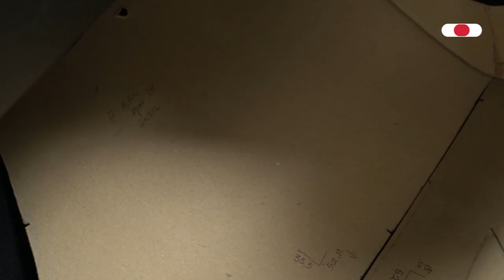KARPET YANG DIBUAT KHUSUS UNTUK HONDA WRV, MENUTUPI KESELURUHAN MOBIL!